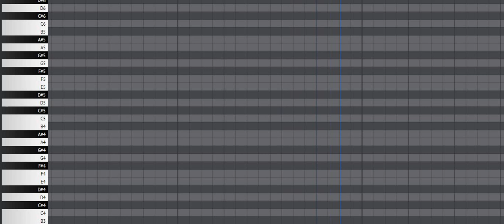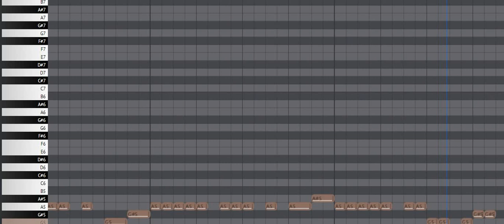orbital hangar (2.1) online sequencer cover